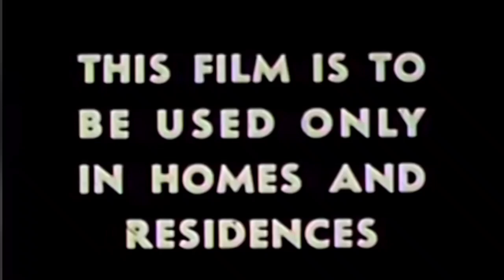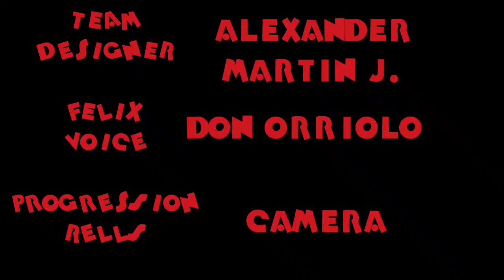January 16, 2023